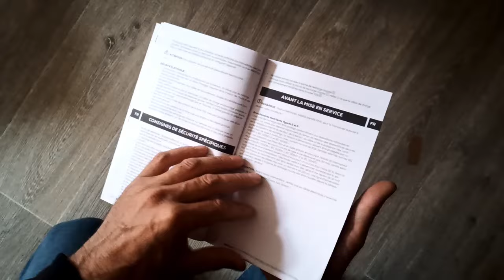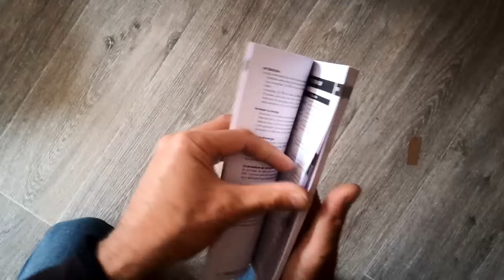Avril 24 📦📦✔️ déballage borne recharge Norauto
Bonjour, je suis Jean-Michel de JMH Electricité, technicien supérieur en génie électrique depuis 21 ans dans le département de l'Hérault.
Mon métier : conseiller et installer la solution de recharge la plus adaptée à vos besoins et votre budget.
Je teste également la pertinence des bornes de recharge publiques, avant tout pour me faciliter la vie lors de mes déplacements. Je partage ces évaluations sous forme d'une carte

Petite précision : ceci n'est pas un tutoriel ; ce genre d'installation est une affaire de professionnel.

Retrouvez mes conseils, bons plans et promos sur
ChargezRoulez (choix de votre borne)

Jean-Michel HAECK - Artisan® Qualifié IRVE
Entreprise JMH Electricité créée en 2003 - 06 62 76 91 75
Spécialiste installateur de solutions de recharge dans l'Hérault
Mon métier : vous conseiller et installer la meilleure solution pour recharger votre voiture